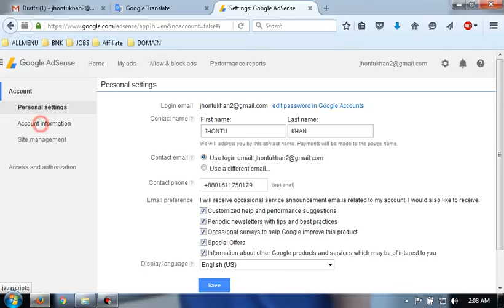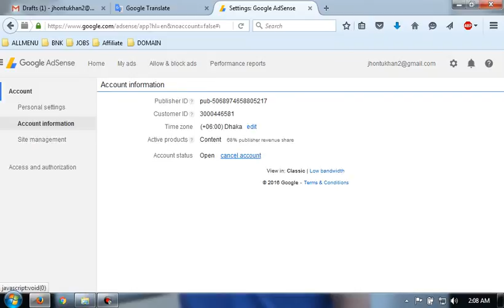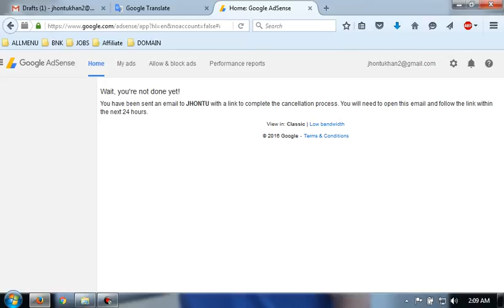How to AdSense account Delete 2017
How to AdSense account Delete 2016

1 Click  Settings

2 Click  Account informatings

3 Click  Account  status Open canel Account  Delete

(1) Sign in to AdSense
(2) Next to the AdSense you want to delete. select Settings from the drop-down.
(4) Under  Settings on the left side of the page. click Other.
(5) Go to  AdSense  tools.
(6) Click Delete this AdSense.